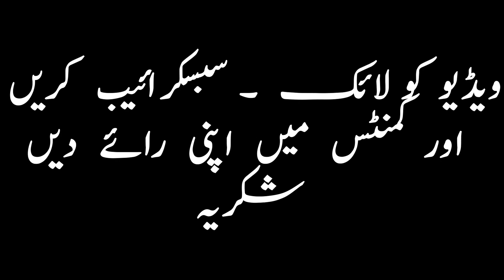خواتین اور بچوں سے زیادتی کے جرائم کا خاتمہ کیسے ممکن ؟ ایک زمیندار نے بتا دیا۔